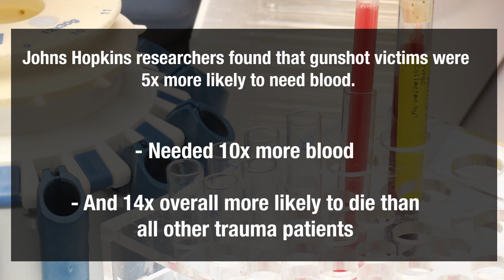Gunshot Victims | Hospital Blood Bank Preparedness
Drs. Steven Frank and Eric Gehrie discuss their new research that found gun violence victims were five times more likely to need a blood transfusion, needed 10 times more blood and were 14 times overall more likely to die than all other trauma patients.